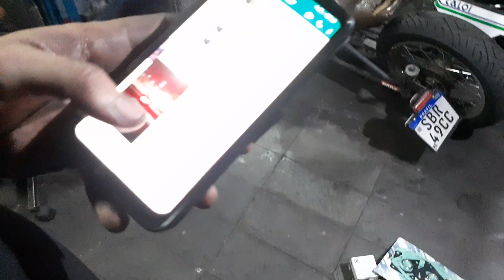Entregando os trabalhos finalizados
Contato - (somente serviços)
Ou se preferir venha até nós.
Av. Lanel, 170 - Parque Lanel, Franco da Rocha - SP, 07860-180
De segunda a sexta das 09:00 às 18:00
Sábado das 10:00 às 14:00
Nos siga no facebook !

TAgs ùteis
mobilete 4 tempos
mobilete caloi
mobilete eletrica
mobilete usada
mobilete 2 tempos
mobilete precisa de habilitação
mobilete preço
mobilete caloi eletrica
mecânico de mobilete
mecanico de mobilete e bicicleta motorizada franco da rocha
mecanica de mobilete em sp mobilete
,mobilete 4 tempos
,mobilete 2 tempos
,mobilete preparada
,mobilete montadinha
,mobilete caloi
,mobilete 2 motores
,mobilete com motor de biz
,mobilete eletrica
,mobilete monark
,mobilete com motor de rd
,mobilete com motor de rd 135
,mobilete 4 tempos montadinha
,mobilete só o cano
,escapamento doppler mobilete
,escapamento doppler na motorizada
,escapamento doppler
,escapamento dimensionado doppler
,escapamento dimensionado doppler verniz mobilete ou bikelete 👏👏👏👏👏👏👏👏👏👏
Já conferiu o vídeo do russo em que estamos participando do projetinho de uma mobilete de arrancada  ?